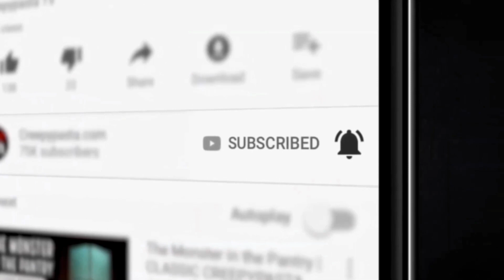I Live Alone but There’s a Woman Sitting on My Couch | Creepypasta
I Live Alone but There’s a Woman Sitting on My Couch PRESENTED

Submit your own creepypastas!

The official Creepypasta.com YouTube channel is your home for creepy pastas, true scary stories, original horror fiction, and more, with new content uploaded every week!